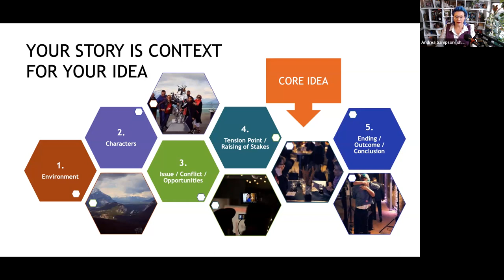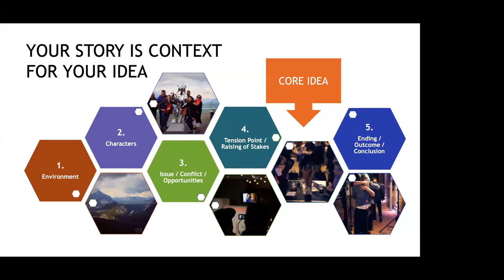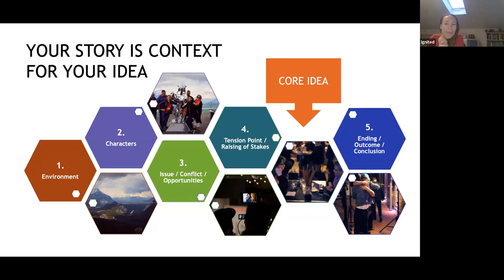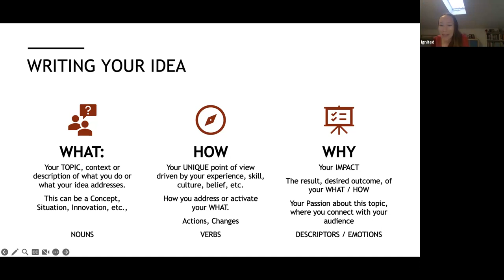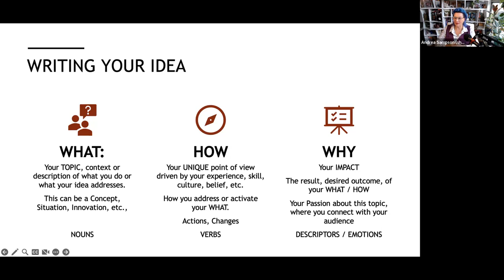Office Hours: Art of the Impact Pitch | Public Good App House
Replay of a live Q&A session with our impact pitching specialist Andrea Samson, CEO of Talk Boutique.

Recorded from a live webinar by TechSoup’s Accelerating Makers team - for more like this and to join upcoming live events

In this informal Q&A session, attendees had the opportunity to refine their impact pitch with our guest expert. Andrea Sampson is the CEO of Talk Boutique and has over 25 years of experience helping Fortune 100 companies, startups, TED speakers and impact organizations tell their impact story.

CHAPTERS
[00:00:00] Introduction with Billy Bicket
[00:00:43] Andrea Sampson
[00:05:01] Building a story with Charisma Cannon of Shoe Heels
[00:24:57] Building a story with Emily Dilger of Ignite
[00:42:22] Building a story with Regina Reithii of Upendo United Foundation
[00:55:32] Event wrap and how to contact Andrea Sampson

This event is supported by an award from the Filecoin Foundation for the Decentralized Web: @filecoinfoundationforthede7472

Hosted by TechSoup on October 25, 2023.